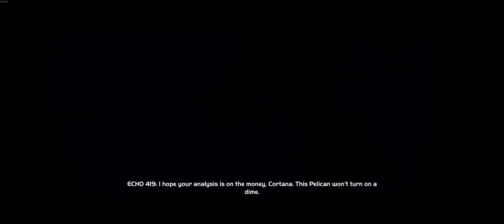HALO CE Legendary ducking around